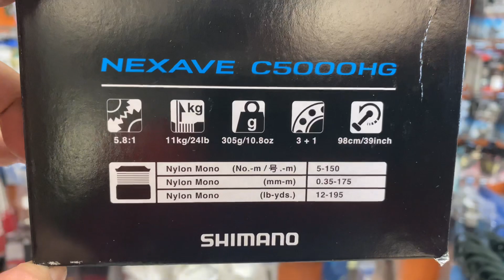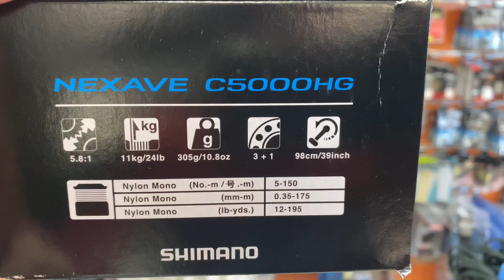CARRETE SHIMANO NEXAVE C5000 HGFI